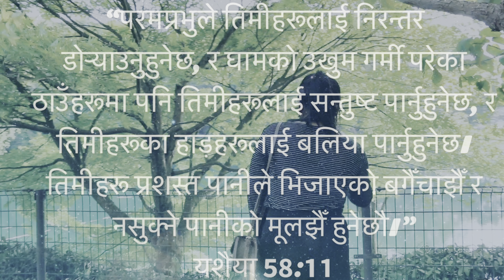Bless days shot video mero enar lai ajhai gairo banaideu /christiansongs